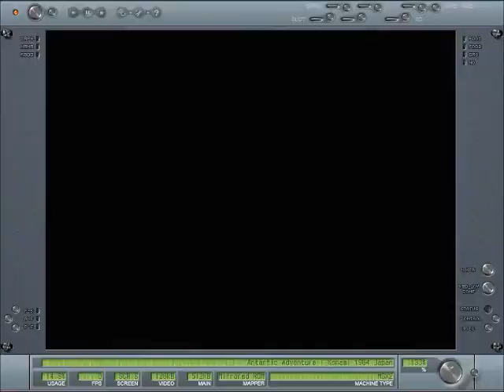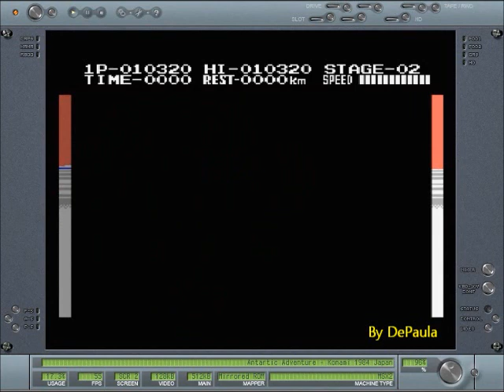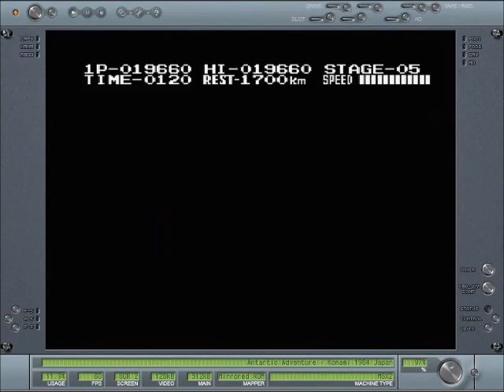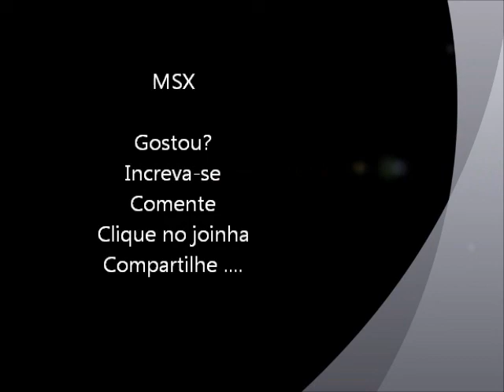Antarctic Adventure (MSX) Gameplay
Um gameplay do jogo Antartic Adventure para MSX